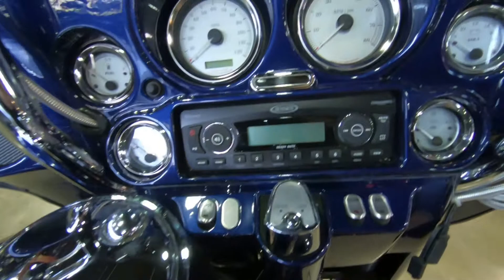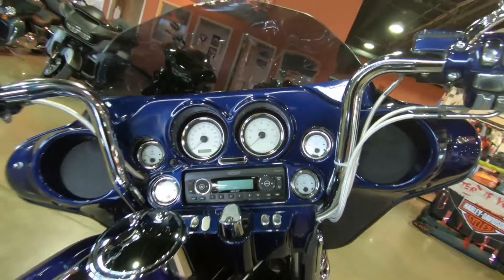2006 HARLEY-DAVIDSON FLHXI - Used Motorcycle For Sale - Lakeville, MN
Please visit Twin Cities Harley-Davidson Lakeville to view this Used DEEP COBALT 2006 HARLEY-DAVIDSON FLHXI for sale in Lakeville, MN Stock # UH622027

Description:
Used DEEP COBALT 2006 HARLEY-DAVIDSON FLHXI for sale in Lakeville, MN See Dealer for more information.

TwinCitiesHarley-DavidsonLakeville